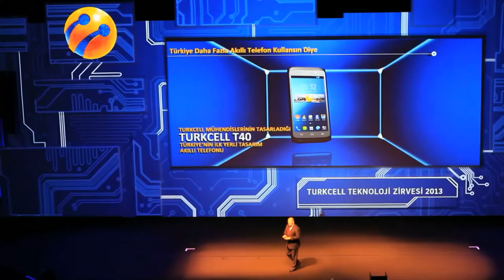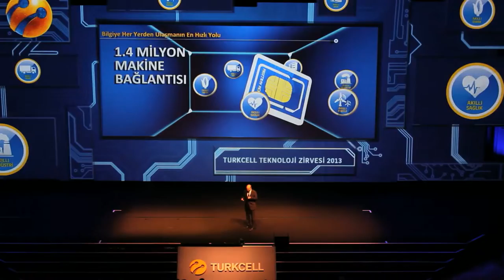Turkcell Technology Summit 2013 / Interactivity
Turkcell Teknoloji Zirvesi 2013

INDOOR PROJECTION & VIDEO MAPPING
in Istanbul/TURKEY
Organisation by: Figür Turizm
Techical Provider: Pia

Concept Design
Light Design
Stage Design
Film & Animations
Production & Operation
by Illusionist